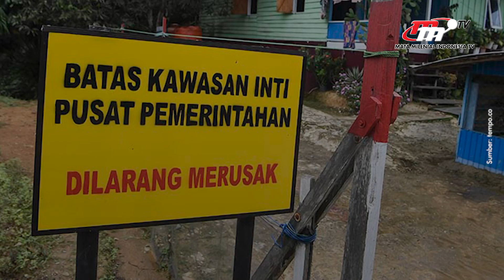IKN Nusantara Akan Menjadi Pusat Pertumbuhan Ekonomi Baru | Flash News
IPEMI Samarinda, Ir. Elvyani N. H. Gaffar, M.Si., menyambut baik IKN Nusantara karena akan menjadi pusat pertumbuhan ekonomi baru di Kaltim.